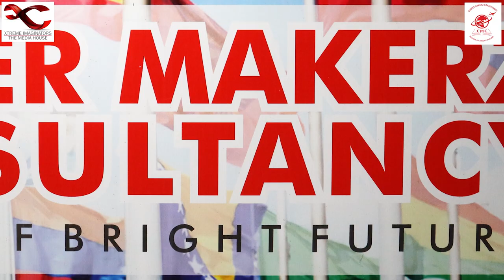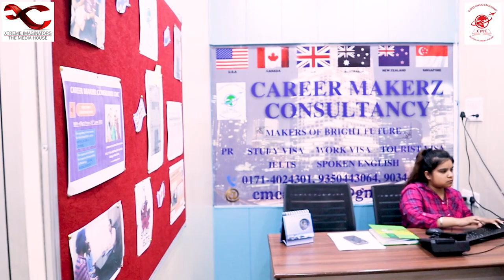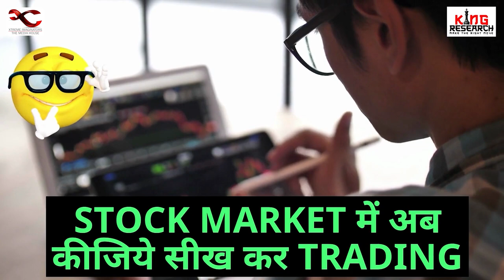The Comedy Heights Part-2 | Dr. S.M. Gulati | Ambala Cantt.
A beautiful evening at Subhash park Ambala Cantt.
The Comedy Heights Organised By Xtreme Imaginators The Media House
A Comedy & Musical Evening -- Appreciated by Public and renowned Political Personalties.

For Events, Magical Planning, Creative Planning, Advertisement, Digital Marketing, Audio Ads, Video Ads, and Much More.

We Believe in Creativity

Content Copyright - Xtreme Imaginators, The Media House

Show Copyrights -
Xtreme Imaginators, The Media House

Note - No one can claim the same Video for Marketing,Branding or any financial Purpose.